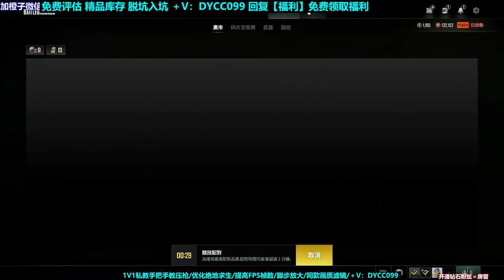which at first glance is relatively tense, is actually not that bad, like Qin Dung, th - 28gatafiera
28gatafiera
which at first glance is relatively tense, is actually not that bad, like Qin Dung, the type